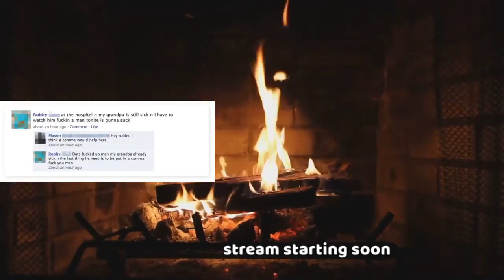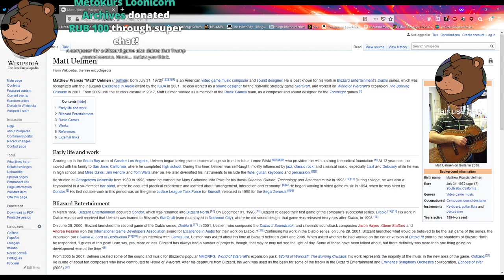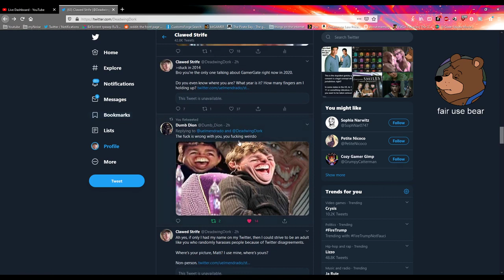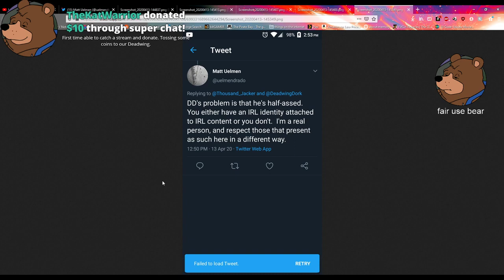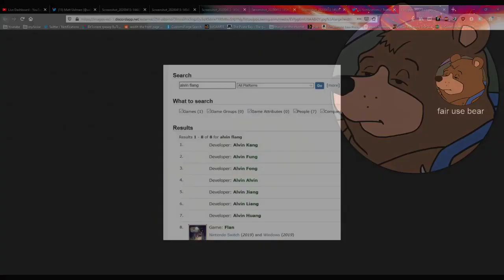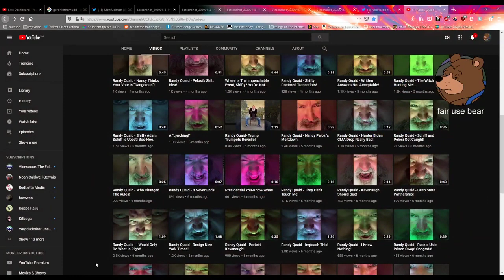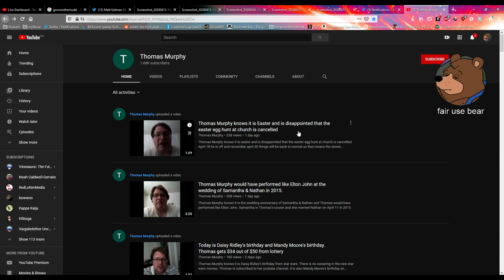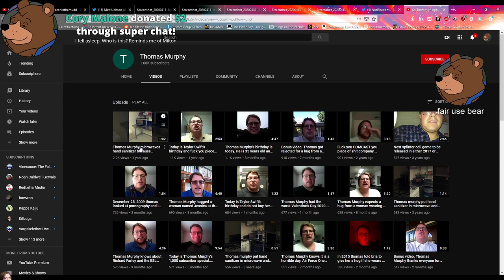Live: The Diablo Composer is Attacking Me on Twitter (+More) | DeadwingDork Archive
How did we even get here?

Uploaded on April 13th, 2020